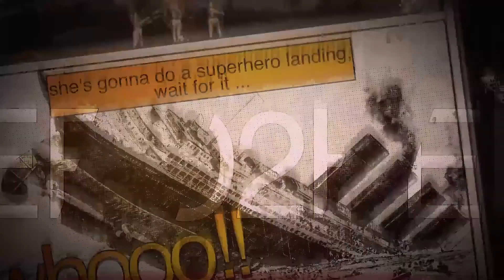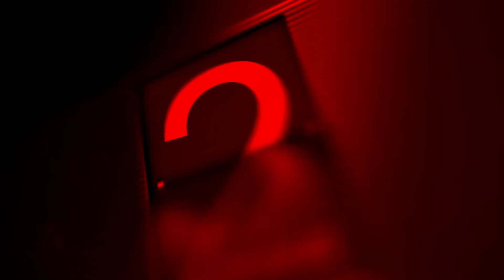Most INVASIVE Animal Species Introduced By Humans!!!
Whether it’s for economic reasons, for pest control, or simply to introduce an interesting addition to a home or estate, humans have introduced numerous animal species to new, unfamiliar habitats. Sometimes they introduced species that didn’t have that much of an impact on native environments, but all too often, as happens when humans interfere with nature…it went disastrously wrong.

Number 10: Yellowstone Wolves.
Now this example is a perfect example of how people’s actions and decisions can have a continuous negative impact on local environments. Thanks to human involvement, the last Northern Rocky Mountain wolves at Yellowstone Park were killed by government order in 1926. It wasn’t until decades later that scientists and conservationist realized the mistake that their decision had on the environment and began the process of reintroducing them back into the area. However, the wolves’ impact since reintroduction into the ecosystem has created both positive and negative outcomes. So what went wrong? Well, some people blame the type of wolf introduced, however it should be noted that both the Northern Rocky Mountain wolf and the North-western wolf, which was introduced, are both the subspecies of the same species, although, the reintroduced animal is slightly bigger, reproduces in larger numbers, and is more aggressive. But, overall, it’s unlikely this is a massive contributor to the issues caused by their reintroduction. Nevertheless, they have caused numerous problems in the area, and that area has expanded, as the packs grow, to include Idaho, Montana, and Colorado, not to mention the Rocky Mountain area of Wyoming, where they were introduced.
Not only are farmers losing livestock, but, the elk herds in the surrounding regions have been decimated, with a 40-50% decrease in herd sizes, due to the wolves feeding on them. This is definitely an example of how things can go disastrously wrong when humans try to introduce animals to new environments.
Number 9: Burmese Pythons.
This Burmese Python is a good example of how bad things can get when you introduce a predatory animal to an eco-system that doesn’t have any natural predator. Native to Southeast Asia, this snake has been introduced South Florida where it was widely kept as a pet. Although, it is NOW believed that there could be a few thousand of them living in the wild. The growing population of wild Burmese Pythons has the potential to cause ecological disaster for native species, as they don’t have any predators in that region, other than humans. They have also developed an appetite for local endangered species, causing concern for conservationists. They’ve even been known to take on the alligator!! In order to try and combat the sheer number of pythons inhabiting the waterways, local authorities have called on  hunters to help keep the numbers down. I hope I never see one of these in the wild! No Thank you!
Number 8: The Nile Perch.
The Nile Perch is a species of freshwater fish that is native to the Congo, Nile, and Niger rivers, as well as other bodies in the surrounding area. As one of the largest freshwater fish, it can measure up to 2 meters in length, making it a massive catch. It has been introduced to several other freshwater lakes, the most notable being Lake Victoria in East Africa where it is considered a textbook example of the negative effects of humans introducing animals to new environments. In all, it’s believed the Nile Perch has contributed to the near extinction of several hundred native species. Initially introduced with planned economic benefits to the local fishing industry, some communities bordering the shores of the lake were not properly equipped to deal with the changing eco-system and suffered a massive socioeconomic impact as a result. This example is a good example of how species, introduced for commercial purposes, can have a devastating impact on the local environment, and can even negatively impact local communities as well… At least there is plenty of fish to eat. That’s if you can manage to catch one!
Number 7: Domestic cat.
It might surprise you to find domestic cats on this list, but humans have introduced them to numerous environments, and they are actually on the list of 100 worst invasive species in the world! As a pet, cats have brought lots of love and joy to the millions of people who keep them as pets, but they have also had negative impacts on the environment – especially in the United States. Introduced by European colonists, the population of domesticated cats has increased dramatically across the continent – especially in urban areas.